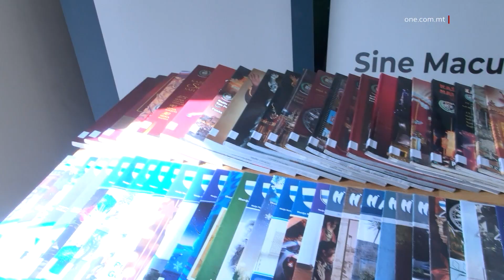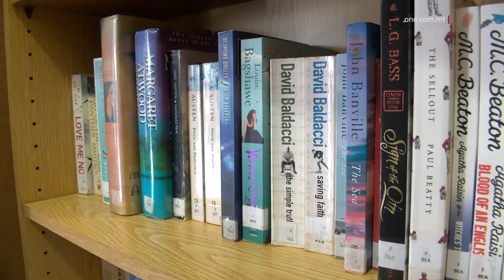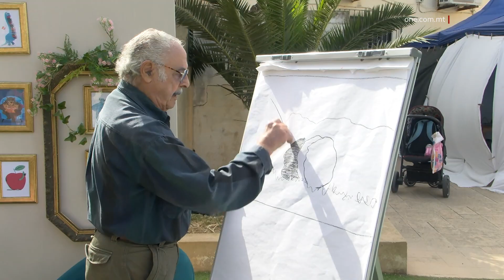ĦAL SAFI BL-EWWEL MINN 57 LIBRERIJA LI SE TINKLUDI MELITENSIA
ONE.COM.MT •

F’proġett pilota mħabbar mill-Ministru għall-Wirt Nazzjonali, l-Arti u l-Gvern Lokali, flimkien mal-Malta Libraries, 57 librerija f’pajjiżna se jkun qed ikollhom sezzjoni estensiva ta’ Melitensia fil-libreriji tagħhom.

Fil-Librerija Pubblika biswit l-Iskola Primarja ta’ Ħal Safi, il-Ministru għall-Wirt Nazzjonali, l-Arti u l-Gvern Lokali Owen Bonnici nieda proġett pilota mmexxi minn Malta Libraries li se jwassal għal kollezzjoni estensiva ta’ Melitensia dwar il-lokalità nnifisha, inkluż pubblikazzjonijiet tal-Knisja, tal-Kunsill, u tal-Każin San Pawl, flimkien ma’ ritratti ta’ Ħal Safi.

Għaldaqstant, din il-librerija hija l-ewwel minn 57 librerija f’Malta u Għawdex li se tinkludi Melitensia bil-għan li jkompli jissaħħaħ l-irwol tal-libreriji u l-librara fil-komunitajiet. Fil-fatt, il-Librar Nazzjonali u Kap Eżekuttiv ta’ Malta Libraries, Cheryl Falzon tenniet li dan il-proġett ser ikun qiegħed jinfirex ma’ lokalitajiet differenti u li għalhekk dak f’Ħal Safi ser iservi ta’ mudell għal-lokalitajiet l-oħra.

B’hekk, il-libreriji tal-lokal ser isiru sors importanti fejn tidħol riċerka fuq bażi lokali għal riċerkaturi ta’ kull livell u repożitorji li fihom jinżamm il-materjal komplut ta’ riċerka dwar il-komunità nnifisha.

Is-Sindku ta’ Ħal Safi Johan Mula saħaq li jinsab onorat li l-lokalità ta’ Ħal Safi ġiet magħżula bħala l-ewwel librerija li tgawdi minn dan il-proġett-pilota.

JOHAN MULA

SINDKU

“Aħna fil-fatt onorati mmens illi l-lokalità tagħna ġiet magħżula u fil-fatt ġejna avviċinati biex mill-Malta Libraries b’inizjattiva illi fil-librerija tagħna jkollna s-sezzjoni tal-Melitensia.”

Il-Ministru Bonnici ikkummenta fuq l-importanza li l-libreriji jkollhom sezzjoni tal-Melitensia fil-libreriji tagħhom.

OWEN BONNICI

MINISTRU

“Aħna qed nagħmlu sforz importanti ħafna biex il-libreriji fil-komunità nkomplu nkabbruhom. Il-libreriji fil-komunità għandhom irwol importanti ħafna għax iservu wkoll bħala hub kulturali fejn iż-żgħażagħ u t-tfal u l-addoloxxenti jkunu jistgħu imorru u jkomplu jkabbru l-esperjenzi tagħhom. Bdejna minn Ħal Safi bil-għan li b’dan li qed nagħmlu hawnhekk f’Ħal Safi ikompli jinxtered fil-libreriji tal-komunitajiet kollha li għandna f’pajjiżna - komunitajiet b’saħħithom huma wkoll komunitajiet li jkunu viċin il-kotba, letteratura, u l-qari.”

Hu tenna bl-appell li t-tfal u l-adulti jissieħbu fil-librerija tal-lokal tagħhom sabiex jagħmlu użu mill-faċilitajiet tal-libreriji u jżidu fl-għarfien tagħhom.

Preżenti għal din il-konferenza tal-aħbarijiet kien hemm ukoll kollaboraturi mir-Reġjun, mill-Parroċċa, u mill-Każini kif ukoll awturi tal-lokal li kollha offrew il-pubblikazzjonijiet tagħhom għal dan il-proġett.

Dan il-proġett pilota tnieda fil-ġimgħa ta’ attivitajiet f’lokalitajiet differenti organizzati minn Malta Libraries fil-ġimgħa tal-libreriji, il-Jum Dinji tal-Ktieb u l-Jeddijiet tal-Awtur.